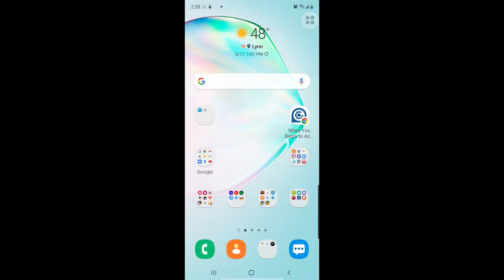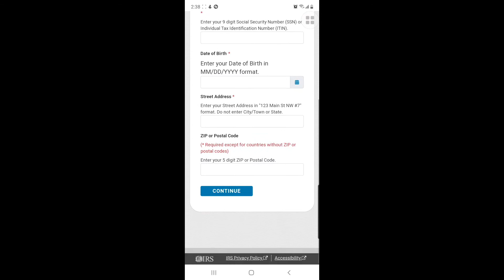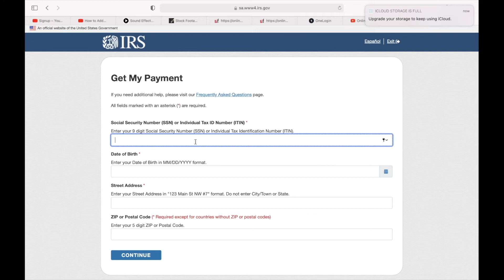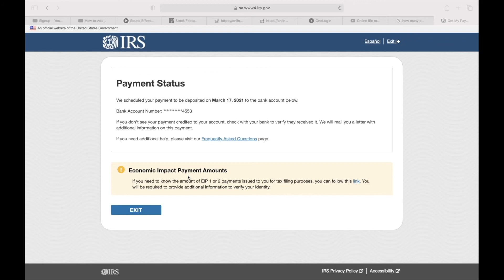how to get your 1400 dollars//how to see where is your stimulus check//ways to use one if you got it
If you haven’t received your payment, check it here following the methods above